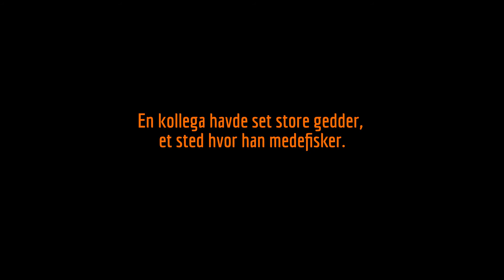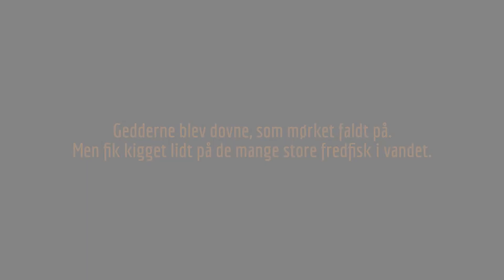Gedde fiskeri # Nye Jagtmarker, og en rookie med på tur # GoPro POV Full HD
En ny sø skulle prøves:-D og der var fisk